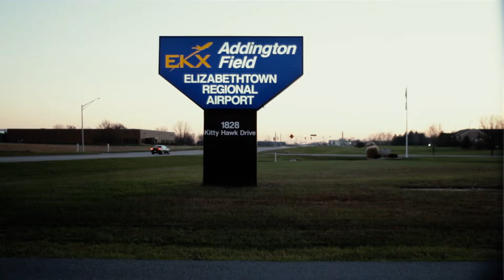My Goodbye Music Video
Music video of Luie Brangers song "My Goodbye". Set in Elizabethtown, KY. A singer heads out for his destination when his car breaks down. He has words with a mechanic(Buell Adams of Liberty Automotive). He has to abandon his car and walk to his destination.